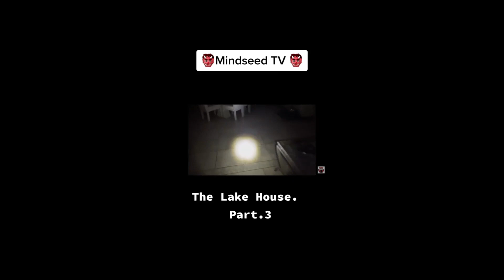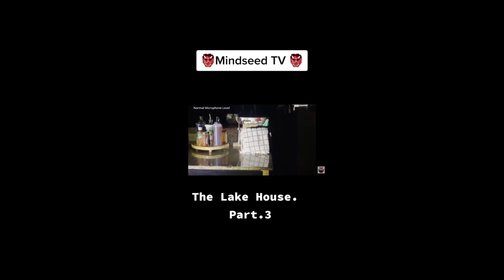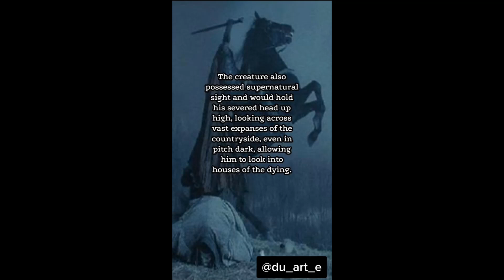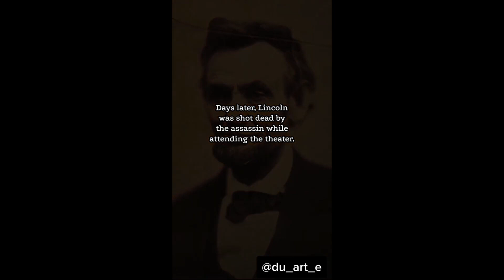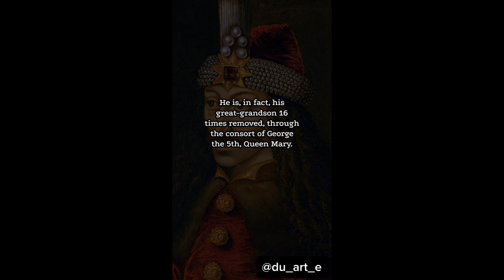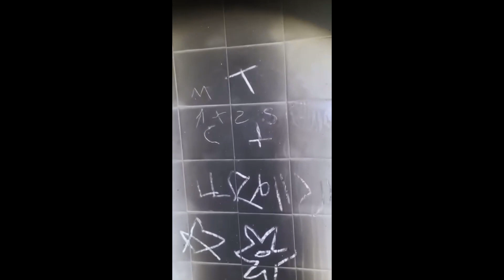horrorstories TOP 5 SCARIEST VIDEOS YOU'LL EVER WATCH ALONE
the scariest ghost videos ever posted on the channel this year, the top 5 top 5 The Depths of Despair brings you the best of the best scary, horror videos including, ghosts, demons, entities, monsters, shadow figures, paranormal events, supernatural events, mythical sightings, aliens, Mysterious, weird and horrific scenes, unexplained footage,👻MINDSEED TV . DARK ART .DARK GHOST
storymode gameplay
storymode game
horror game
single player
sumit gaming
striker gaming
strikersumit gaming
strikersumit gameplays
striker sumit
strikersumit
latest funny videos
beast boy shubh
shreeman lagend
Triggered insaan
Horror Gaming channel
horror gameplays
funny gameplays
comedy gaming
kamla
kamla gameplay
kamla horror game
kamla hindi gamplay
kamla gameplay hindi
indian game
indian horror game
kamala
kamala indian gameplay
kamla ending
kamla game ending
zombie games
storymode game
single player game
Rage games
techno gamer kamla
kamla Nightmare Mode
kamla Nightmare Mode ending
kamla Nightmare Mode secrets
kamla Nightmare Mode speed run